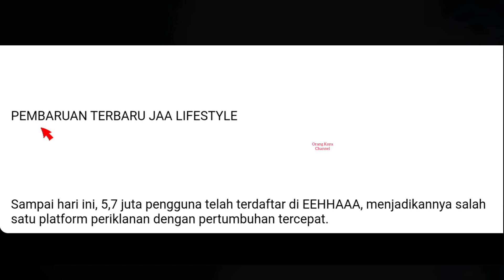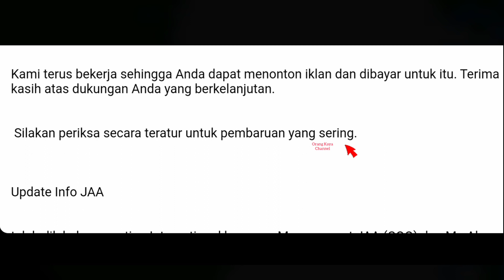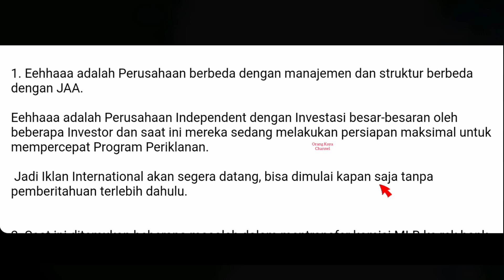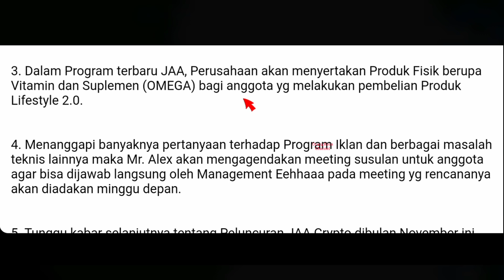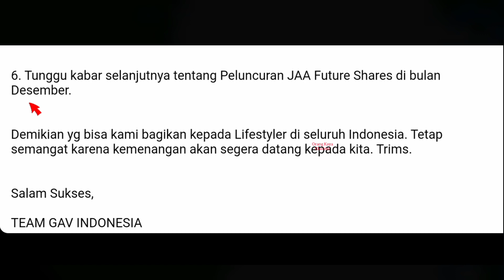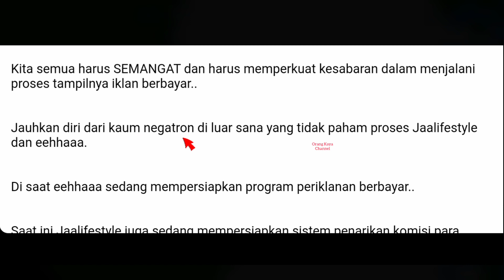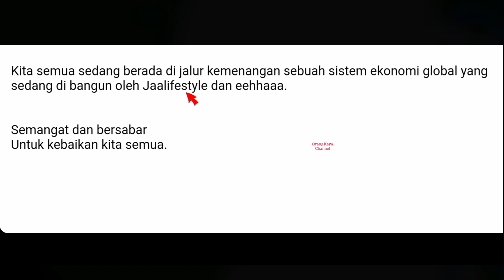INI DIA PEMBARUAN TERBARU JAA LIFESTYLE || JANGAN NGAKU LIFESTYLER KALO BELUM NONTON !!!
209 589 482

jaa lifestyle indonesia,
jaa lifestyle penipuan,
jaa lifestyle deddy corbuzier,
jaa lifestyle indonesia 2021,
jaa lifestyle terkini,
jaa lifestyle launching,
jaa lifestyle london,
jaa lifestyle penipuan atau bukan,
jaa lifestyle apakah penipuan,
jaa lifestyle account,
jaa lifestyle adalah
jaa lifestyle apakah aman,
jaa lifestyle adalah penipuan
jaa lifestyle app
jaa lifestyle apk
jaa lifestyle apa sih
orang kaya channel
orang kaya
orangkaya
jaa lifestyle bombolan tv
jaa lifestyle berbayar
jaa lifestyle
9 kebohongan jaa lifestyle
jaa lifestyle new update today,jaa lifestyle new update,jaa lifestyle update,jaa lifestyle
Tjandra Tedja, JAA Lifestyle, EEHHAAA
jaa lifestyle,jaa lifestyle new update today,jaa lifestyle new update,pembaruan terbaru jaa lifestyle
jaa lifestyle deddy corbuzier,jaa lifestyle indonesia,jaa lifestyle,newsletter terbaru jaa lifestyle indonesia
newsletter terbaru jaa lifestyle indonesia edisi 2 oktober 2021, jaa lifestyle new update today, jaa lifestyle latest news, jaa lifestyle new update, jaa lifestyle,